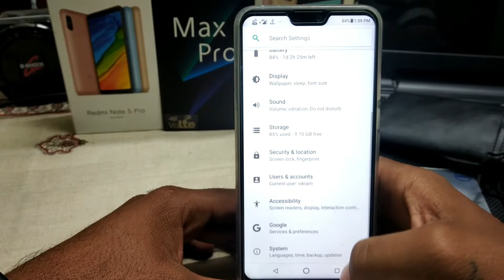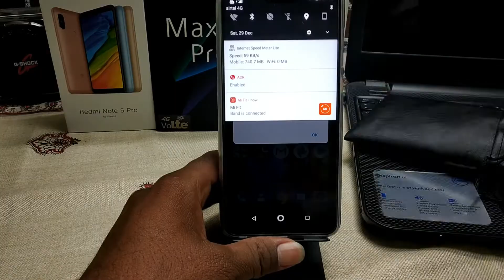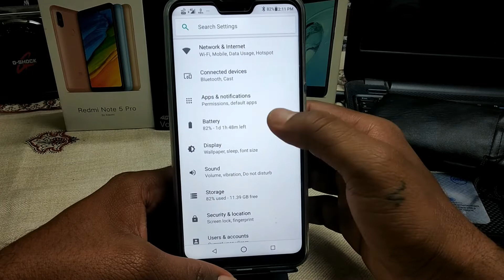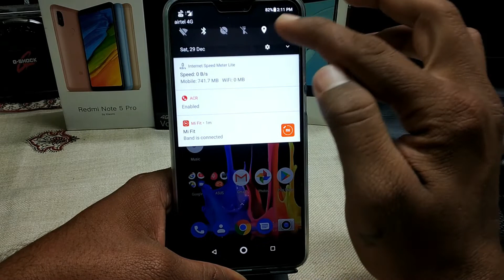Asus Zenfone Max Pro M2 New Update Build #117 All Fixed....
Hi Friends
I am vikram aur technolony vikram channel me apka swagat hai..

ASUS ZENFONE MAX PRO M2 1st Update UPDATE 🔥🔥🔥🔥🔥🔥

ASUS ZENFONE MAX PRO M2 Update
Change Log Portrait Camera
Security Patch Update to Nov-01

int he update bugs are fixed... and camera also good battery backup is also good.,